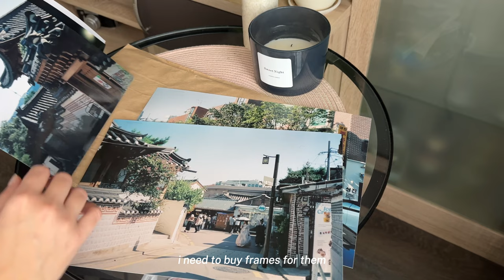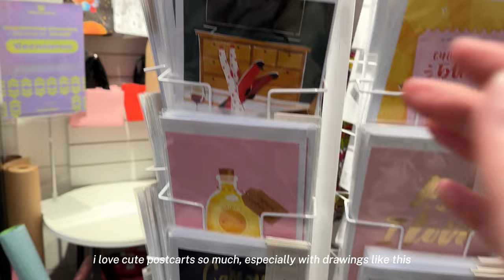Autumn Vlog 🍁 cozy dinner with friends, unboxing, printing photos, totally fall mood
My autumn, sound of big city, dinners & meetings with friends keep me warm this fall. Little bit of shopping haul, still unpacking my purchases from Korea. Finally letting myself to create as i want.

Hope you enjoy it, loves 💌

instagram🍂 alinaalimovna